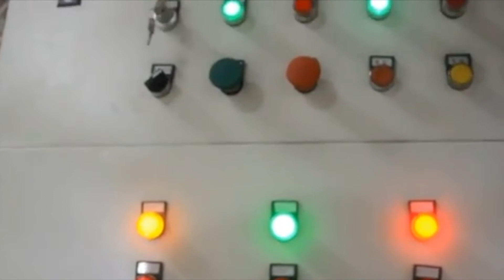Hydraulic Carton Press Machine Top Load Cardboard Compactor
1.Fully automatic waste cardboard box/OCC/ONP baling press machine,
2.Vertical carton box baling machine, plastic pet bottles compress machine.
3.Metal scrap baling press machine, steel wire compress baler machine.
4.Aluminum chips/shavings briquetting press machine, copper turnings/swarfs briquetting press machine.
5.Wood shavings bagging press baler machine, silage bagging baling machine.
6.Wiping rags bagging press baler machine, waste clothes/second hand clothing/old clothes baling machine.
7.Plastic lumps/pipes shredder machine, plastic scrap blue shredder machine.
8.Metal scrap shredder machine, double shaft shredder machine, wood pallet shredder machine.
9.Plastic lumps granulator machine, plastic barrels crusher machine.
10.Hydraulic shear machine for heavy metal scrap, copper cable wire shear machine.